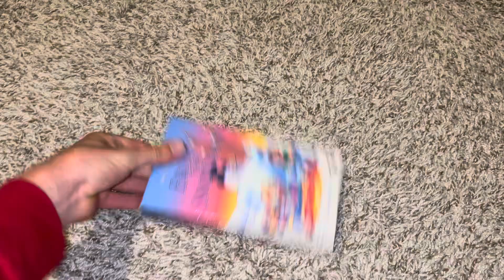Frosty The Snowman VHS Overview